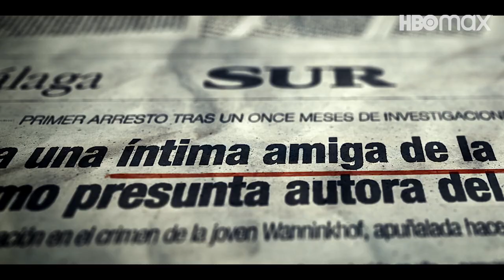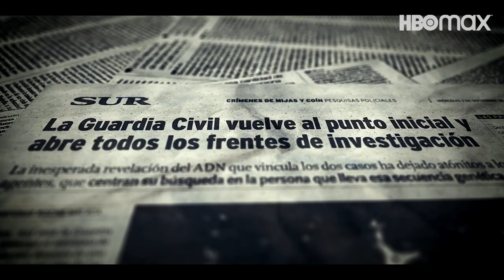Dolores La verdad sobre el Caso Wanninkhof. Tráiler oficial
Ahora, tras más de veinte años de silencio y exilio en Inglaterra, Dolores Vázquez, Loli, habla por primera vez frente a una cámara para contar todo lo que ha permanecido oculto hasta ahora: su verdad. La serie Dolores: La verdad sobre el Caso Wanninkhof busca reconstruir la historia desde todos los puntos de vista, utilizando imágenes de archivo, entrevistas con los protagonistas clave y una reconstrucción ficticia precisa de los hechos.